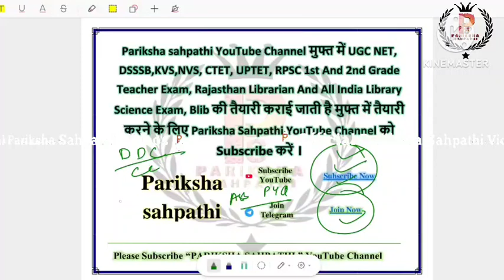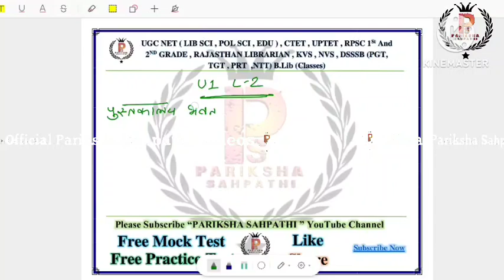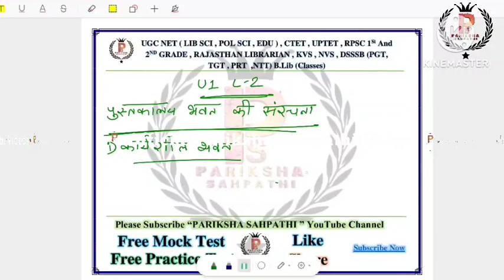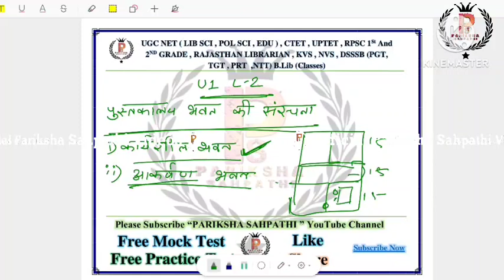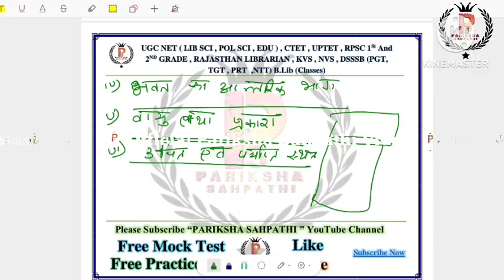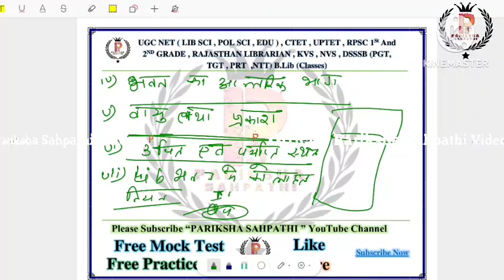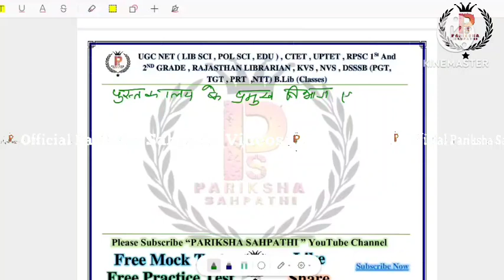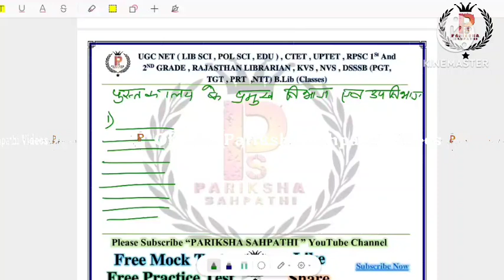IGNOU/UPRTOU BLIS 02 पुस्तकालय प्रबंधन || पुस्तकालय भवन की संरचना By Ashish Kumar Singh